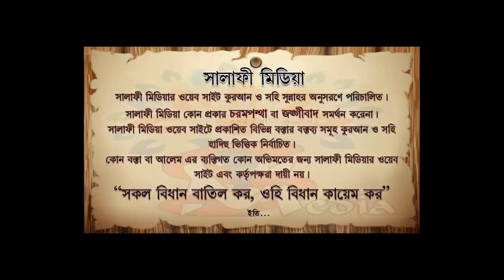পিতা মাতার কদমে চুমু দেওয়া যাবে কিনা ᴴᴰ┇ শায়খ সাইফুল্লাহ আল মামুন মাদানী